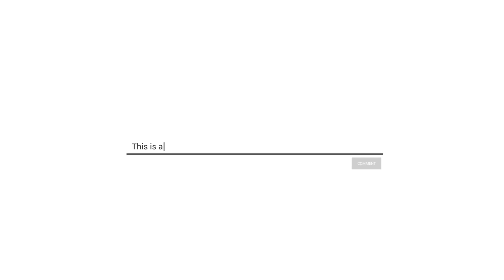Mesha Rasi Palangal மேஷ ராசி பலன்கள்